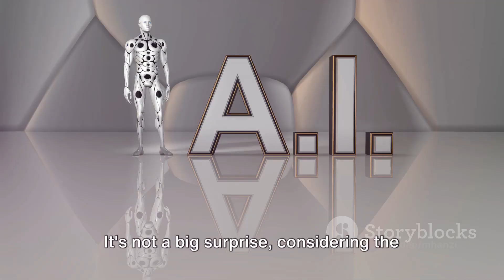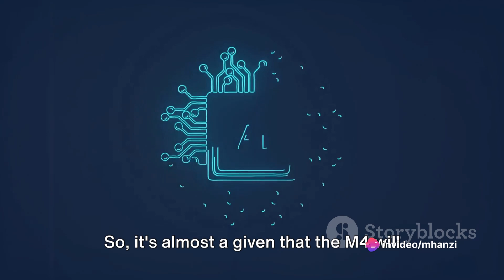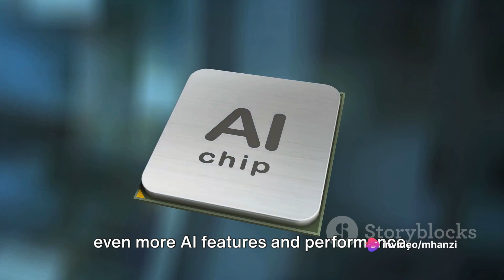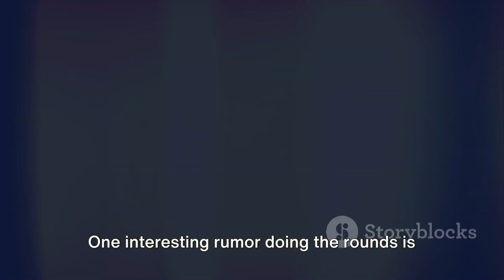Apple M4 Chip Revolution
The Apple M3 series of chips made their debut late last year in the MacBook Pro range, and recently made the jump to the MacBook Air M3. As impressive as the M3 series is, I have no doubt some of you will be looking forward to what’s next. The good news is that the M4 chips may be ready to go by this time next year.

A new “estimated roadmap” has been released by market analytics firm Canalys (via TechRadar), and it suggests the Apple M4 chip may launch in the first quarter of 2025. While this isn’t a guarantee of what Apple’s plans are, these are estimates designed to show various businesses what their competitors may be up to — in this case Apple, Intel, AMD and Qualcomm.

The silicon war is heating up
Up to now, Apple has typically left a gap of around 18 months between new generations of its M series chips. So a launch in late Q1 or early Q2 2025 would match up with that fairly well. Whether it’ll actually happen is another matter, and Apple is not one for releasing new products on anyone else’s timeline.

Canalys also predicts that the M4 chips will have a big AI focus, which is no major surprise. AI PCs are very much a thing now, and there’s been a push over the past few years to offer better and more powerful AI-capable chips. In fact Apple is said to be doing just that with the iPhone 16 and A18 chipset — both of which are rumored to offer a massively improved Neural Engine.